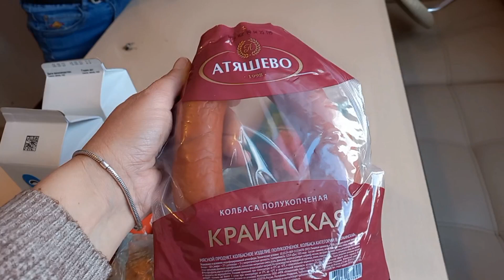VLOG✔️КУПИЛИ БИЛЕТЫ К МОРЮ НА ПОЕЗД✔️ЗАМЁРЗЛИ В ДЕРЕВНЕ✔️ЗАКУПКА ПРОДУКТОВ